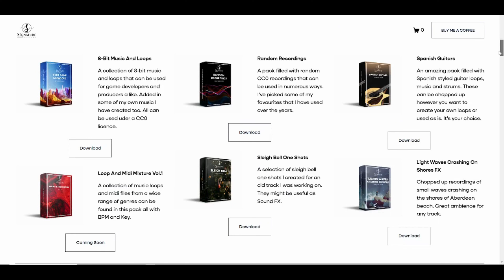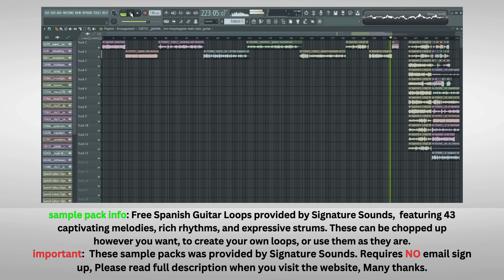Spanish Guitars || Spanish styled guitar loops, music and strums || By Signature Sounds 😲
Free Spanish Guitar Loops provided by Signature Sounds,  featuring 43 captivating melodies, rich rhythms, and expressive strums. These can be chopped up however you want, to create your own loops, or use them as they are.

Important  👈
This sample pack was provided by Signature Sounds. Many thanks.